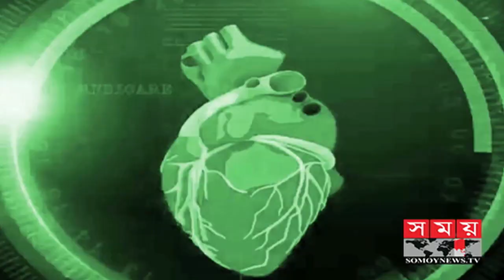এন্ডোস্কোপিক সার্জারির সুবিধা - অসুবিধা | Baddi Bari | Health Tips